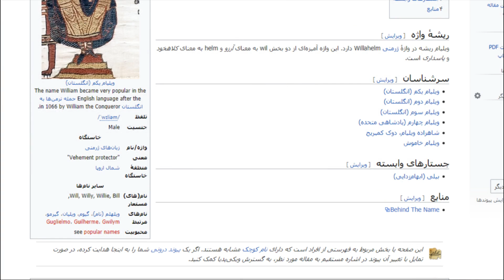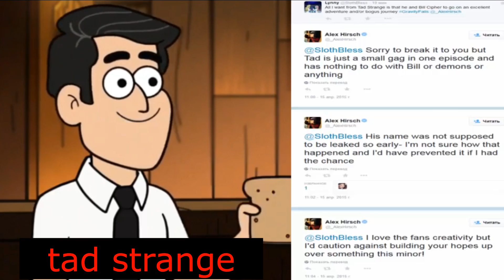😲😈🔥 برادران بیل سایفر واقعی هستن؟! تئوری انیمیشن آبشار جاذبه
سلام رفقای باحال😍
ویدیوی تئوری برادران بیل سایفر آمادست امیدوارم خوشتون بیاد لایک و کامنت و سابسکرایب کردن کانال فراموش نشه😍😍
رفقایی که تازه با کانال آشنا شدن برای سابسکرایب و دیدن ویدیوهای باحال بعدی بزنن روی لینک پایین⤵⤵